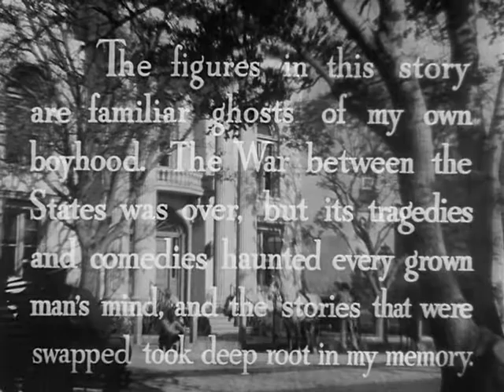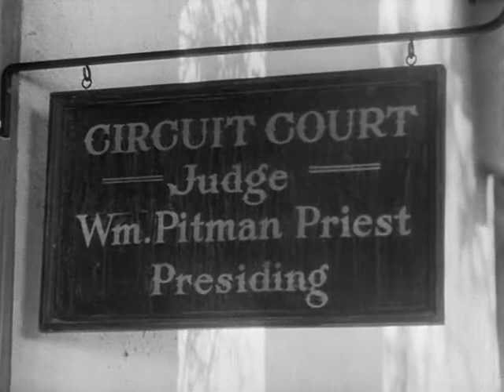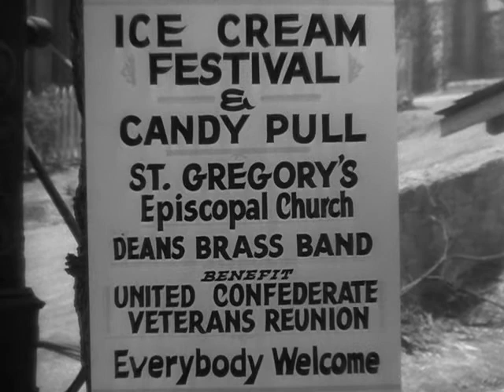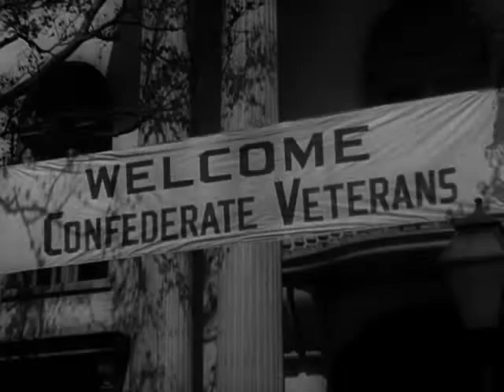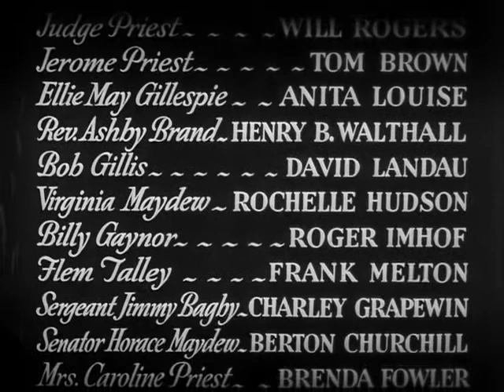Judge Priest - John Ford (1934)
Judge Priest
Juiz Priest

Estados Unidos - 1934 - pb - 80 min
Direção: John Ford
Roteiro: Irvin S. Cobb, Dudley Nichols, Lamar Trotti
Elenco: Will Rogers, Tom Brown, Anita Louise, Henry B. Walthall, David Landau, Rochelle Hudson
Gênero: comédia

Sinopse:
Billy Priest é o orgulho dos veteranos confederados e é juiz de uma pequena cidade de Kentucky em 1890. Ele costuma usar do seu bom senso e de considerável humanidade para sempre fazer a justiça valer.